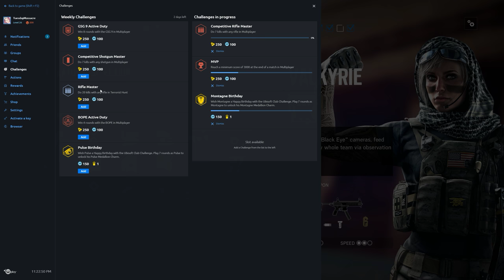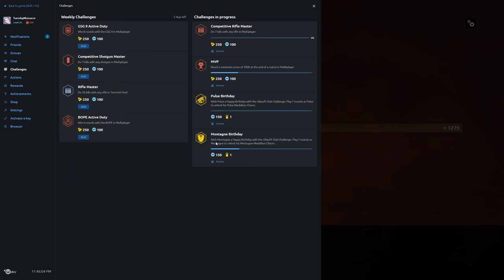Rainbow Six Siege + Part 1311 + Bank TDM Hostage + Blood Orchid pcgaming crew